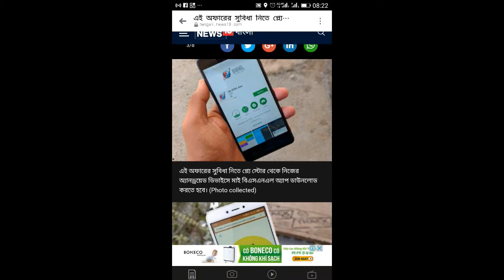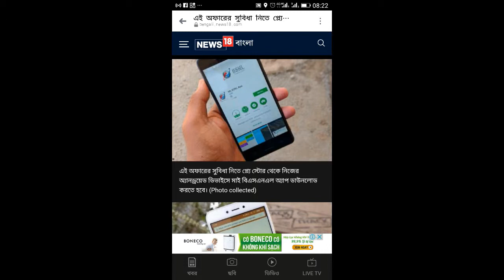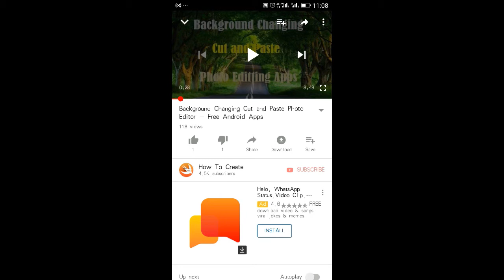Get FREE 1GB Data | Install MY BSNL APP and Get Free Data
Install MY BSNL APP from play store and get 1GB Free Data.